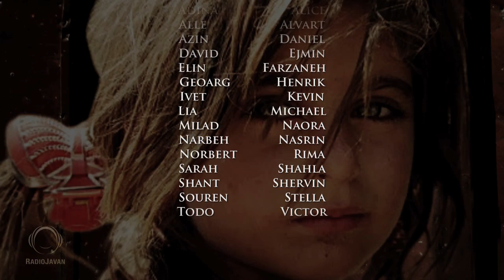Dariush: Gonahe Bacheha Chieh | داریوش: گناه بچه‌ها چیه | Official Video